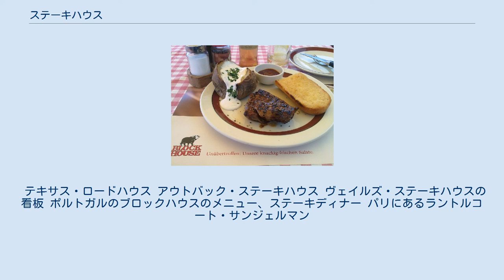ステーキハウス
テキサス州アマリロにあるザ・ビッグ・テキサン・ステーキランチ ステーキハウス（英語: steakhouse / steak house）はビーフステーキに特化したレストランである。
通常、これらのステーキは注文を受けた後に調理が行われ、ベイクドポテトやロールパンといった副菜とともに提供される。
また、ステーキハウスは「チョップハウス」という名称で呼ばれることもある。
大多数のステーキハウスはプライム・リブ、仔牛肉といった部位も調理する他、魚介類の調理を行うこともある。
 ステーキハウスの源流となったレストランであるチョップハウスは18世紀、マトンやピジョン・パイ、ステーキ・アンド・キドニー・プディングといったイングランド料理を提供する店として、ロンドンにおいて初めて登場した。
当時のヨーロッパ大陸部の流行であった料理の美を追求する新しいスタイルが流入してきたにも関わらず、提供される食事の本質的な部分は19世紀後半を通じ頑なに維持された。
チョップハウスは通常男性のみ入店できる形態をとっていた。
 ステーキハウスはアメリカ合衆国において19世紀後半に伝統的な酒場付き宿からの発展形態として誕生した。
 テキサス・ロードハウス アウトバック・ステーキハウス ヴェイルズ・ステーキハウスの看板 ポルトガルのブロックハウスのメニュー、ステーキディナー パリにあるラントルコート・サンジェルマン